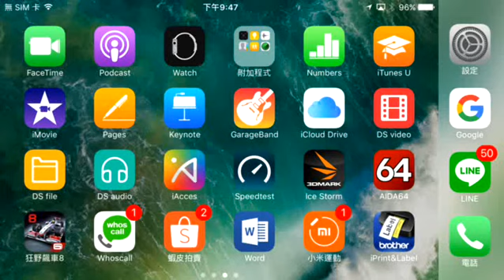Apowermirror 螢幕錄製工具實測：iPhone 遊戲「狂野飆車8」實際錄製效果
「ApowerMirror」是一個同時支援Android與iOS手機的螢幕同步軟體，除了Windows系統，也支援MacOS。此外，Android手機系統版本在5.0以上、支援Chromecast協定（即Miracast）就能使用；iOS系統則是直接透過AirPlay機制來達成即時畫面的同步，而且還能直接透過電腦端直接截取手機螢幕，或是錄下手機螢幕下的動態，使用上非常簡單！

．錄製工具：Apowermirror + iPhone7 Plus